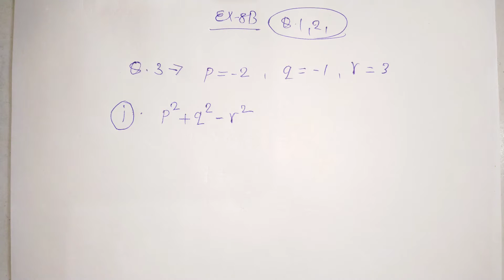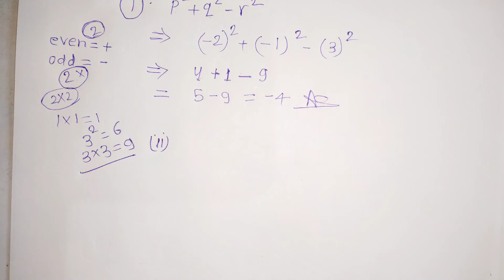class 6 math chapter 8 algebraic Expressions ex-8B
math
algebraic expressions class 8
operations on algebraic expressions class 8
rs aggarwal class 8
mathmatics class 8
rs aggarwal solution class 8
mathmetics
algebra
maths
class 8 maths chapter 6 exercise 6d
algebraic expression
rs aggarwal class 8 chapter 6 exercise 6d
cbse
algebraic expressions and identities
algebraic expressions
ncert
class 8
rk glory
trinomial
igcse
polynomial
coefficient
math solutions
7th maths algebraic expressions and operations on them
class 6
vpeducation
class 6 maths
byjus
mathematics
simplifying algebraic expressions
anjeev
singh
anjeev singh
class 7 maths
new maths time - 6
chapter 7 introduction to algebra
chapter 7
new maths time solution
new maths time 6 solution
class 6 algebra solution
class 9 nepali book chapter 1
alex maths
exercise 6a(3-4)
exercise 6a(1-2)
cubi polynomial
quadratic polynomial
linear polynomial
degree of polynomial
polynomials in many variable
polynomials in one variable
monomial binomial
liketerms and unlike terms
co efficients
class 8 oxford mathematics unit - 6 algebraic expression and identities - example 2 thenu maths term
division of algebraic expression class 8th icse ml aggarwal
long division of algebraic expressions class 8 icse
long division method of polynomials class 8th
long division method class 8th
class 8th division questions
class 8 division of polynomials 10.4
class 8 division of algebraic expressions
8th class division method
class 8th division of polynomials
division of polynomials by polynomials class 8
science classes by supreet sir
division of algebraic expressions class 8
class 8 maths chapter 6 exercise 6e
rs aggarwal class 8 chapter 6 exercise 6e
algebraic expressions exercise 6e question 3 - 6
algebraic expressions chapter 6 exercise 6e question 3 - 6
operations on algebraic expressions exercise 6e question 3 - 6
operations on algebraic expressions chapter 6 exercise 6e question 3 - 6
class 8 maths chapter 6 exercise 6b
rs aggarwal class 8 chapter 6 exercise 6b
algebraic expressions exercise 6b question 21 - 22
algebraic expressions chapter 6 exercise 6b question 21 - 22
operations on algebraic expressions exercise 6b question 21 - 22
operations on algebraic expressions chapter 6 exercise 6b question 21 - 22
exercise 7.1
ex 7.1
computer application
802
402
165
065
083
ip
cs
informatics practices
computer science
information technology
anjeev singh academy
expression
math class by diksha
math family short
ncert math class 8
algebraic expression ke question
algebraic expression ke short
algebraic expression & identities
study together with ritika
ratika roy bhattacharyya
studytogetherwithratika
study together with ratika
trial and error method
evaluate an expression
generalized statement
what is variable and constant
coefficients
rudra tutorials
by mohan sir
math's shorts
algebraic expressions and identities class 8 chapter 9 exercise 9.2
algebraic expressions and identities class 8 chapter 9 maths
exercise 7.3
ex 7.3
algebraic expressions and identities class 8 chapter 9 exercise 9.2question no4
s.chand
solution
algebraic expressions exercise 6d question 8 - 9
algebraic expressions chapter 6 exercise 6d question 8 - 9
operations on algebraic expressions exercise 6d question 8 - 9
operations on algebraic expressions chapter 6 exercise 6d question 8 - 9
algebraic expressions by prashant nikam
evaluating algebraic expressions
algebraic expressions basics
writing algebraic expressions
cbse board mathematics
multiplication
how to write algebraic expressions
exercise 5 f
multiplication of algebraic expressions
prashant nikam
algebraic expressions and special products
unacademy champions class 6th 7th and 8th
swpm
study with poonam mam
poonam mam
simplify
exercise 9.5
chapter 9
q 4
class 8 maths chapter 6 exercise 6c
rs aggarwal class 8 chapter 6 exercise 6c
algebraic expressions exercise 6c question 2
algebraic expressions chapter 6 exercise 6c question 2
operations on algebraic expressions exercise 6c question 2
operations on algebraic expressions chapter 6 exercise 6c question 2
practice set 6.4
maharashtra board class 8th practice set 6.4 solution
algebraic expressions of class 8th practice set 6.4
simplify the algebraic expressions
class 6th icse selina math ch 21 framing algebraic expressions
selina math book class 6th solutions
class 6th selina math
 8 chapter 9
constant
class 7 maths chapter 12
video academy nepal
online class in nepal